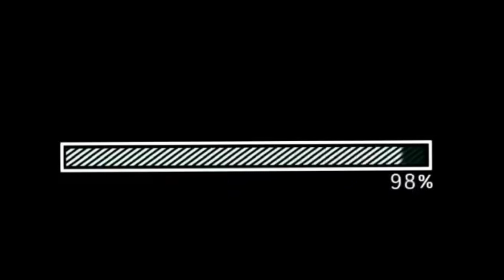DOG SEIZURE/EPILEPSY |MGA DAPAT GAWIN KAPAG INAATAKE NG GANITO ANG MGA ALAGA NYONG ASO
I hope this video can help at you can watch a lot of videos online and ask your Vet for proper things to do.